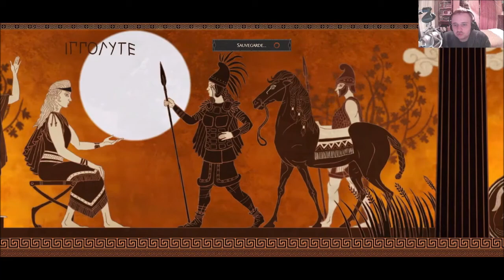[FR] [VOD] A Total War Saga: TROY - Penthésilée - Mode Historique - Campagne Légendaire #10 [FINAL]